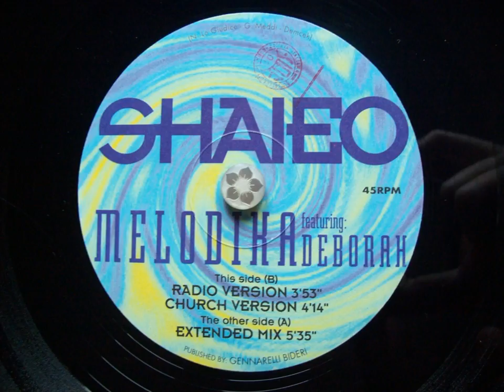MELODIKA FEAT DEBORAH - Shaieo(Radio Version)B1